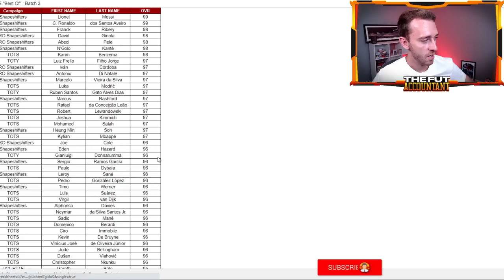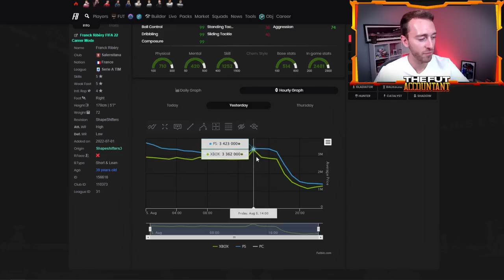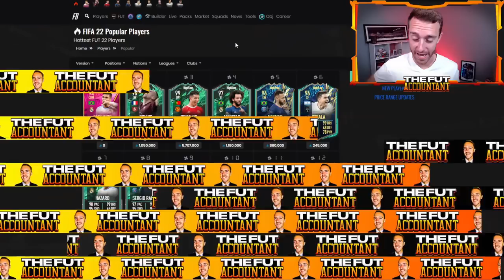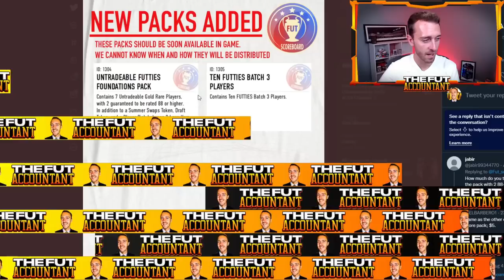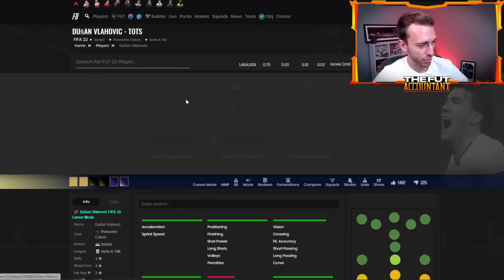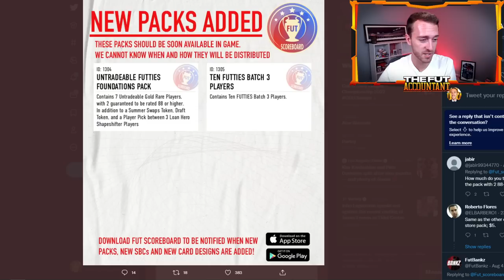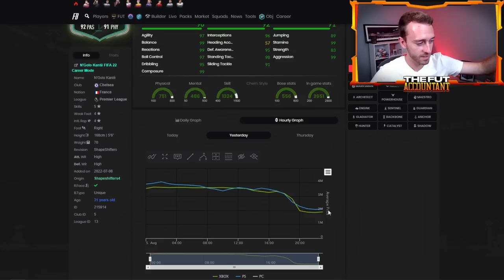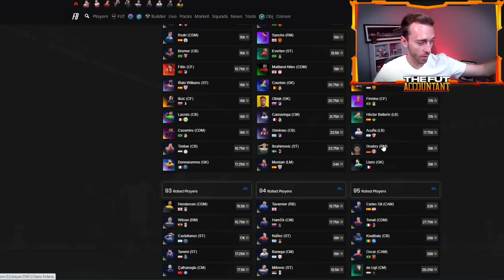FUTTIES BATCH 3 DESTROYED THE MARKET! THE LAST MARKET CRASH OF FIFA 22? FIFA 22 Ultimate Team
Futties Batch 3 has crashed the market possibly for the last time in FIFA 22 Ultimate Team!